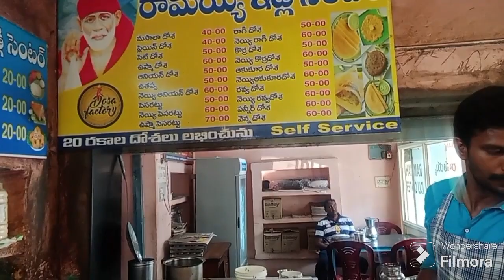Sunithaboya Had Breakfast in famous Idly Ramaya in Ananthapur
idly Ramaya..ram nagar Ananthapur